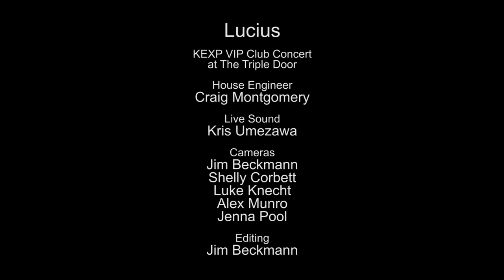Lucius - Genevieve (Live on KEXP)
presents Lucius performing "Genevieve" live at the Triple Door as part of KEXP's VIP Club Concert series. Recorded February 11, 2014.

Host: John Richards
Audio Engineer: Kris Umezawa
House Engineer: Craig Montgomery
Cameras: Jim Beckmann, Shelly Corbett, Luke Knecht & Jenna Pool
Editor: Jim Beckmann